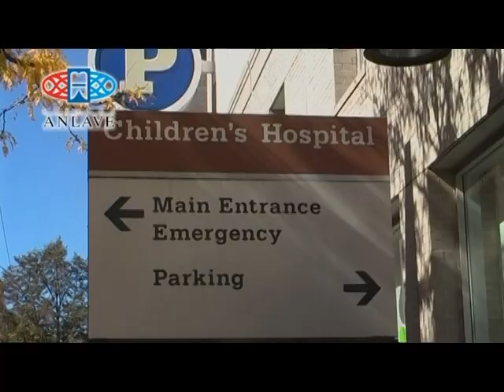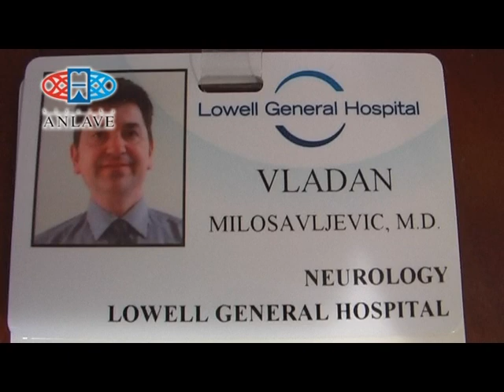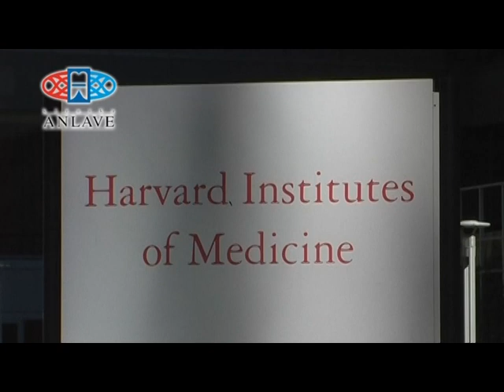8/9 ANLAVE USA - MASACUSETS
Vlasnici Klinike "ANLAVE"- Beograd, Srbija, Veljko i Slobodan Ivanović, posetili su 2012. g. kliničke centre i naše uspešne sunarodnike na proputovanju od zapadne do istočne obale SAD.